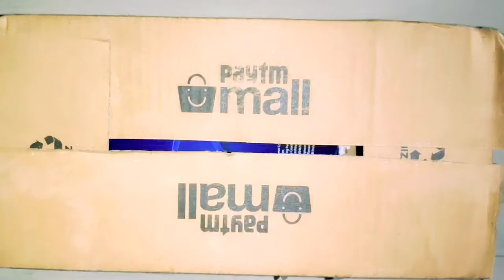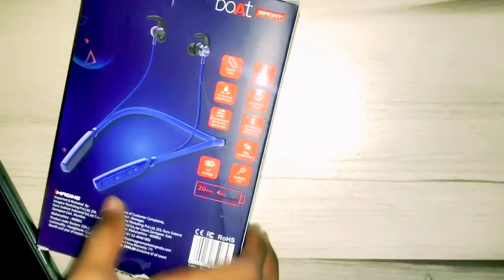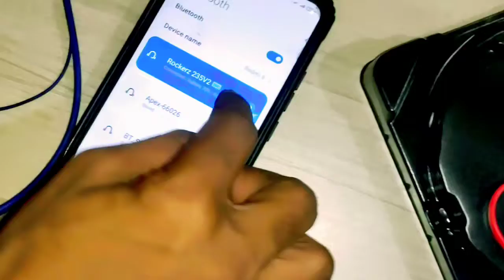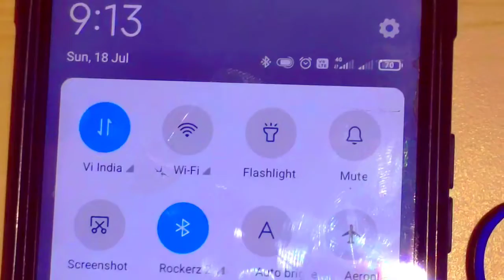Boat Blootuth Wireless Headphone Rockerz 235v2 Reviews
pBoat Blootuth Wireless Headphone Rockerz 235v2 Reviews

          ajke is video me hum janege kaise ap apn blootuth wala headphone buy karte hai
Google Pay Business Rewards 2021 | Welcome Back Offer | Google Pay Business QR code
      Aaj Aap Sikhenge apni shop ke liye Qr Code kaise Bnaye pura process jaenge or sikhenge or Qr code order karege ghar baithe viDeo acha lgne pe
comment kare
dosto me share kare

      important video:-

◆Mobikwik account kaise Banaye aur mobikwik se paise kaise kamaye

◆Incoming Calls Not Receiving  - नेट चल रहा है फोन क्यों नहीं लग रह

◆Allow access gallery needs access to "modify or delete the contents of your SD card"

◆True caller Dangerous to contact privacy - true caller app क्यों है खतरनाक

 ◆Instgram
Lovely_Ashraf

       शुक्रिया
         धन्यवाद
            thanks